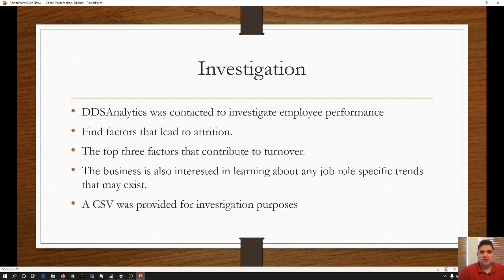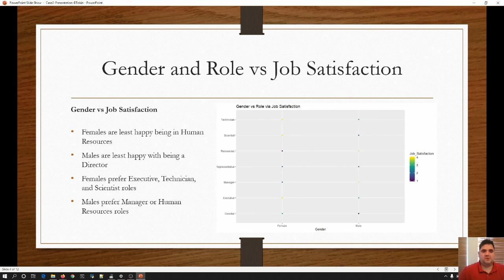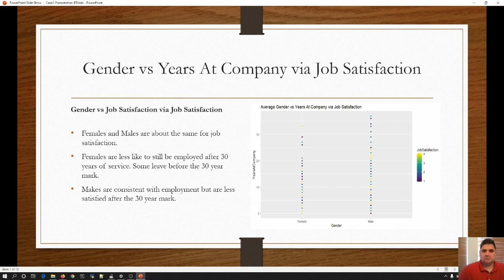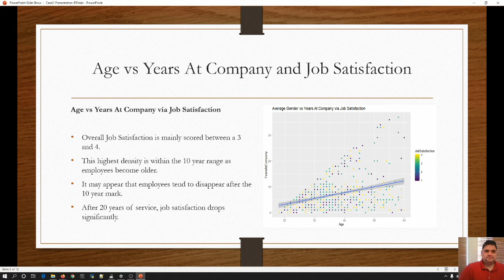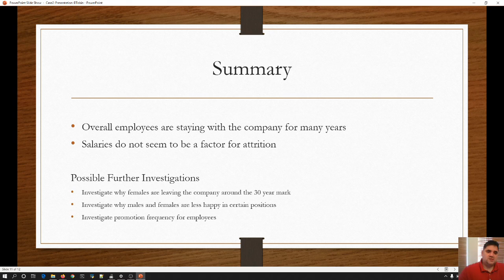MSDS 6306 Case 2